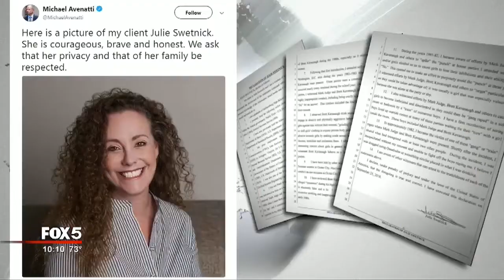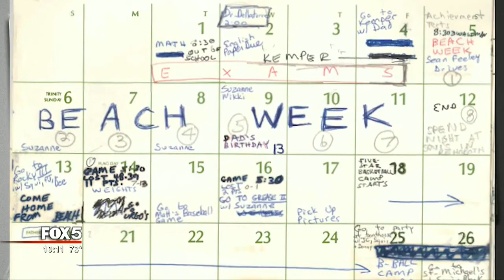FOX News Political Analyst Juan Williams on Kavanaugh